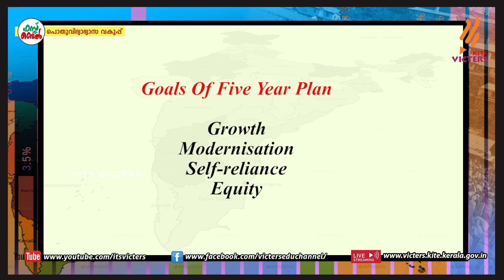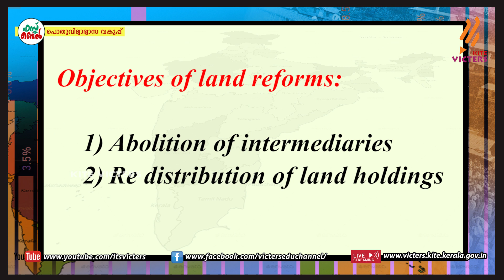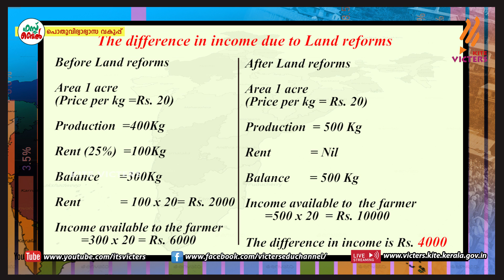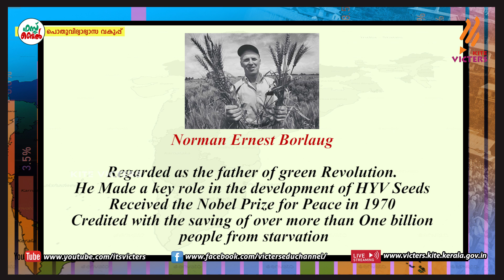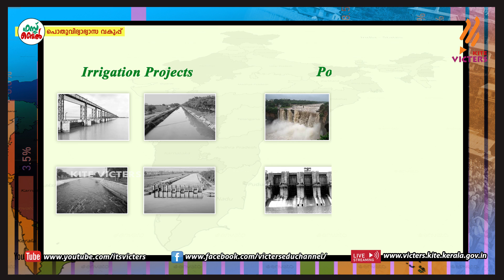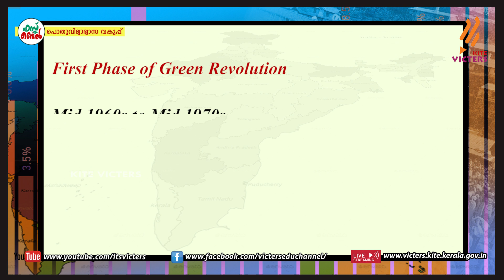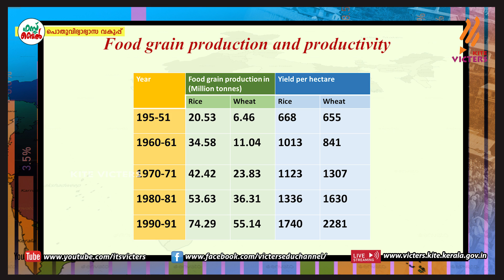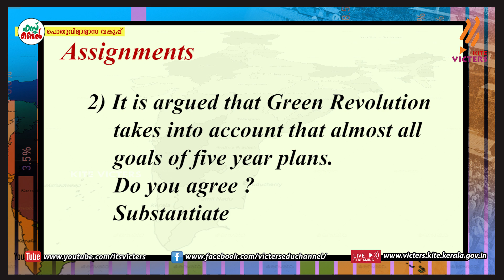KITE VICTERS Plus One Economics Class 06 (First Bell-ഫസ്റ്റ് ബെല്‍)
സംസ്ഥാനത്തെ സ്‌കൂൾ കുട്ടികൾക്ക് സാങ്കേതിക സൗകര്യങ്ങൾ പ്രയോജനപ്പെടുത്തിക്കൊണ്ടു കൈറ്റ് വിക്ടേഴ്സ് ചാനല്‍ സംപ്രേഷണം ചെയ്ത Plus One Economics Class 06 First Bell.more page’s face book Instagram you tube web @itsvicters